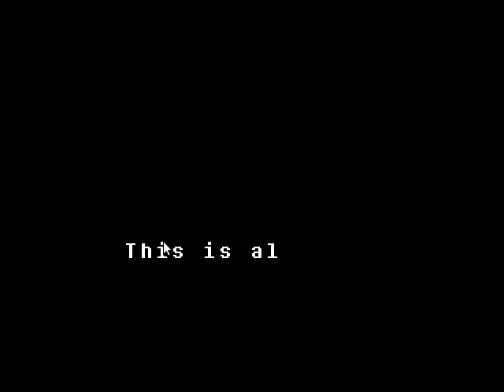Undertale Final Conclusion